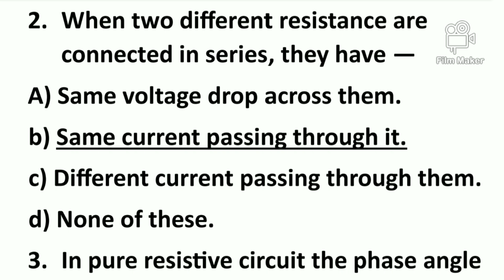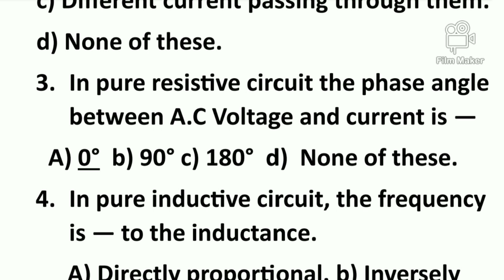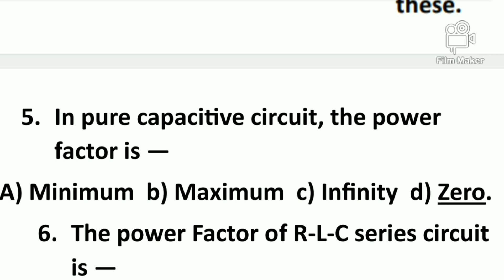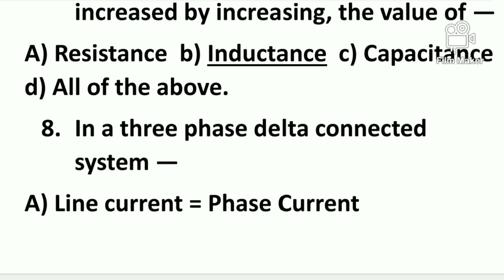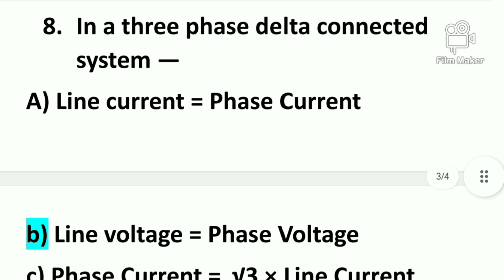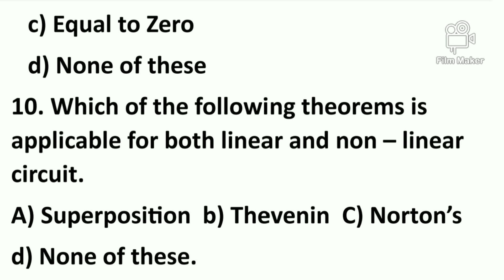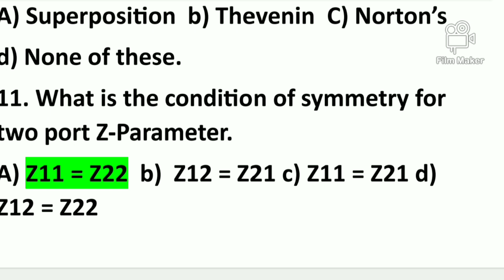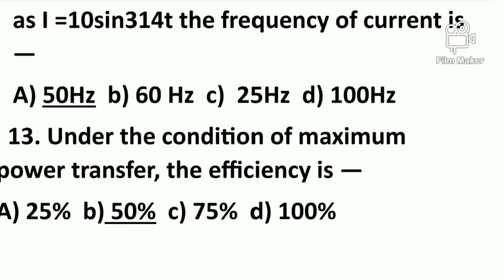Electrical Circuit MCQ (Objective) Question | Diploma 3rd Sem Electrical | Most Important |WBSCTE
Related topics - - - - - -
Polytechnic 3rd semester most important question
Diploma 3rd Sem Electrical mcq
Diploma electrical mcq questions
Most important Mcq questions suggestions
Electrical circuit mcq questions answer discuss